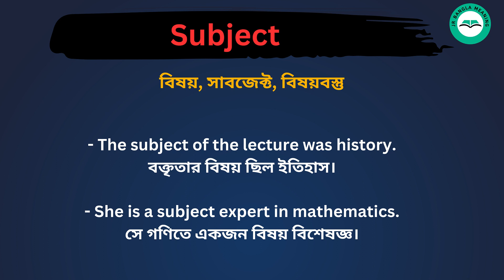Subject meaning in bengali/Subject শব্দের বাংলা ভাষায় অর্থ অথবা মানে কি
Subject Meaning In Bengali
Subject শব্দের বাংলা ভাষায় অর্থ অথবা মানে কি
Subject Bangla Meaning